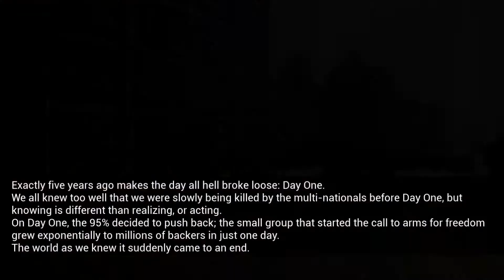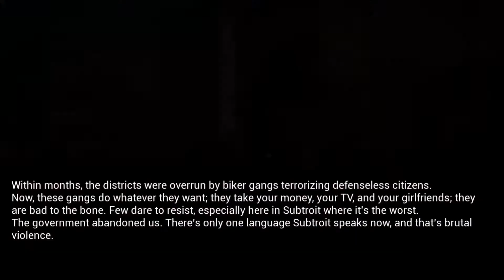Road Rage 'Introduction'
Welcome to road rage the game of survival, the world has been turned into the ultimate chaos and racing is the only way to survive, so join me as I take a 'swing' at my competitors in order to be the last man standing